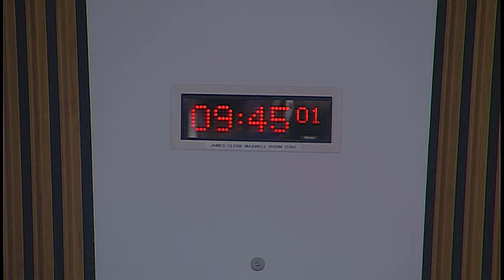Local Government and Communities Committee - 23 January 2019